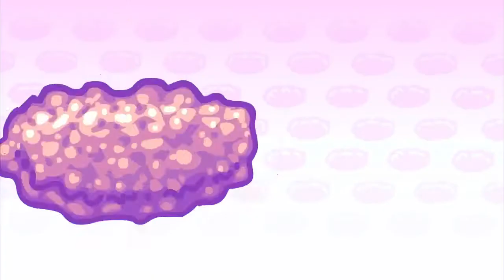You Reposted in the Wrong Buscuit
So this is a meme now I guess